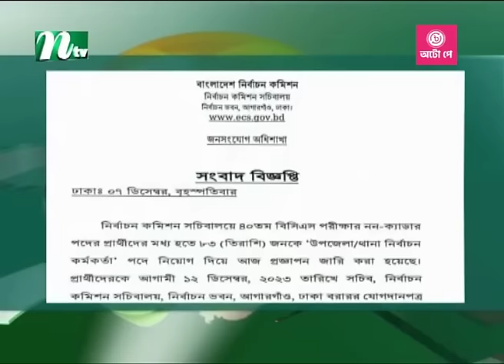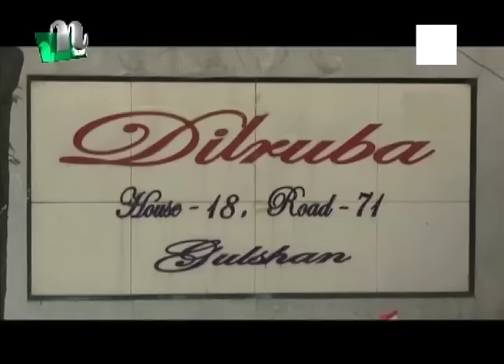🟢 সকালের খবর | Shokaler Khobor | 08 December 2023 | NTV Latest News Update